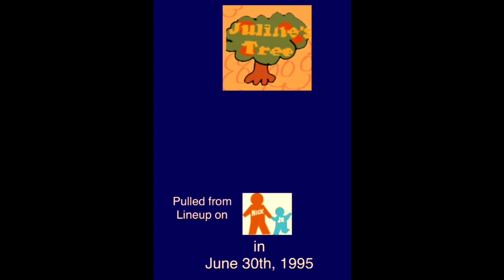Juline’s Tree (Pulled from Lineup on Nick Jr.) [from June 30th, 1995]